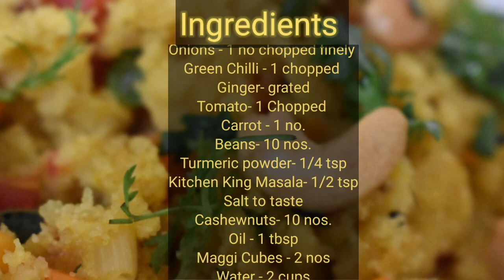Healthy Masala Upma | Only 1tbsp Oil recipe